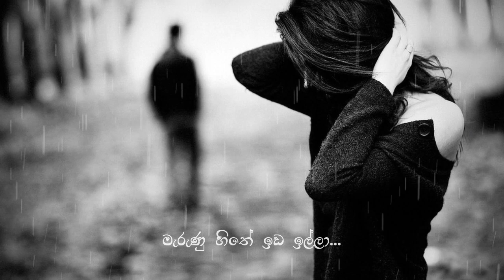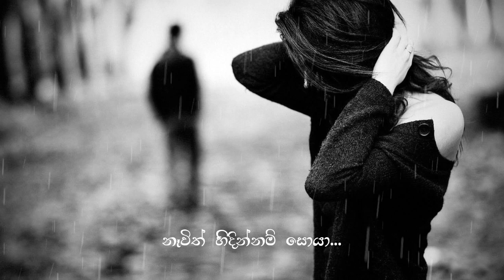Marunu Hithe | මැරුනු හිතේ (Broken Remix) - Anushka Udana | Slow Remix